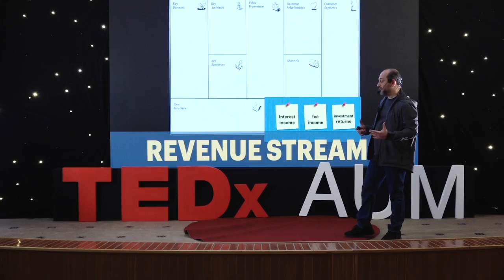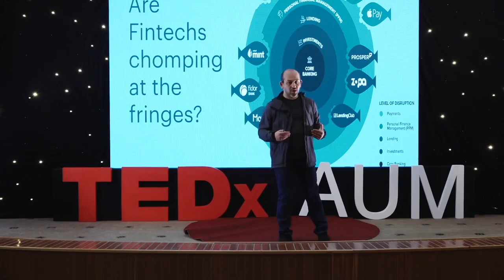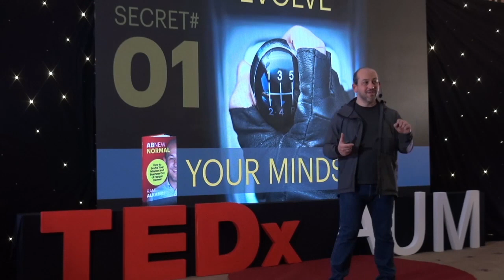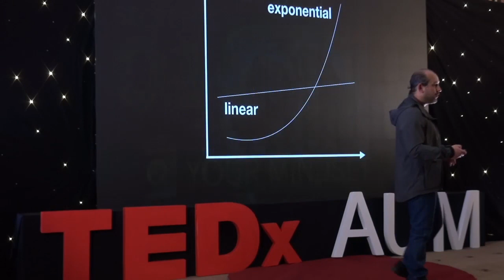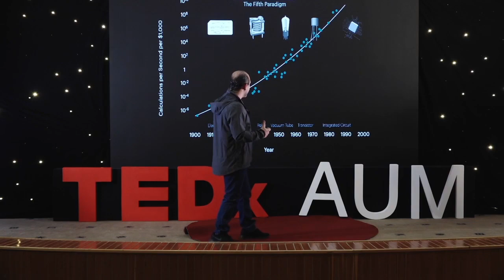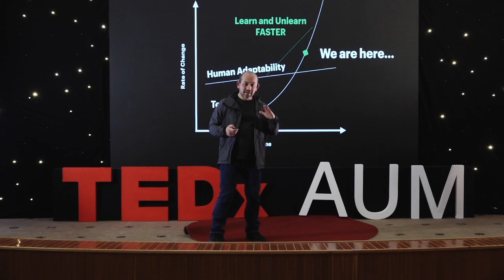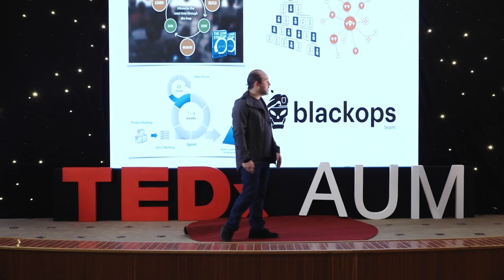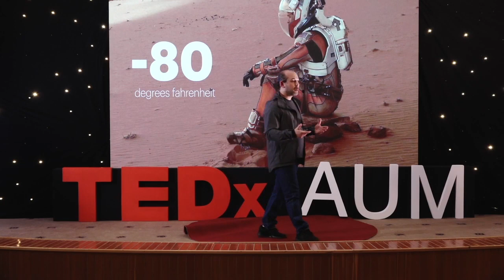The ABnewNORMAL | Rami Al Karmi | TEDxAUM | Just because it worked in the past!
The ABnewNORMAL, ] Just because it worked in the past! | By Rami Al Karmi | TEDxAUM Intellectual revolution themed talk at the American University of Madaba in Jordan.
Rami Al Karmi is a futurist geek, proud Gemini, master Jedi coach, and author of the book "ABNEWNORMAL", a term he coined to describe the age where the new normal is abnormal, dictating a pressing necessity to evolve mindsets and business models out of the “hunger games”, downturns, and mass disruption. Watch this TEDx Talk to learn the ABNEWNORMAL secrets allowing you to persistently self-disrupt to adapt yourself, organizations, industries, and even nations BEFORE IT IS TOO LATE!